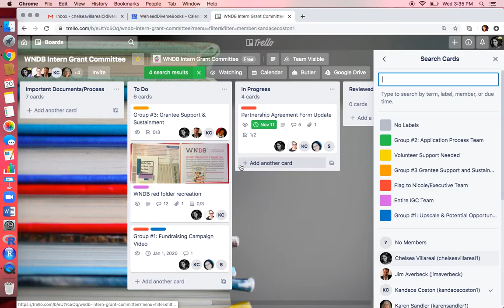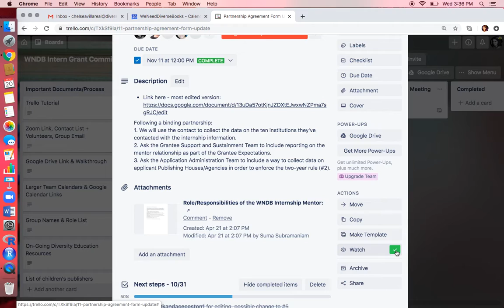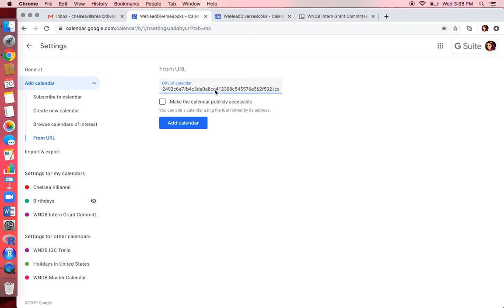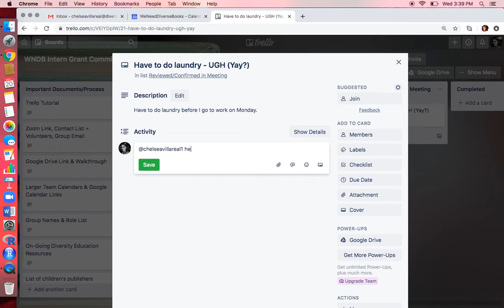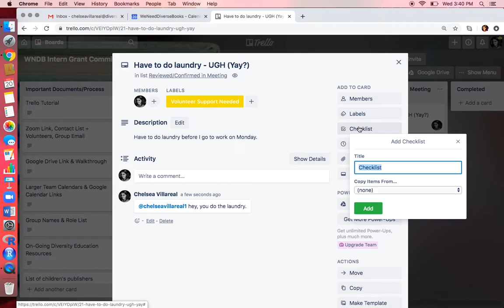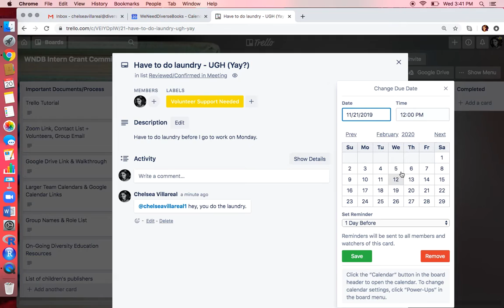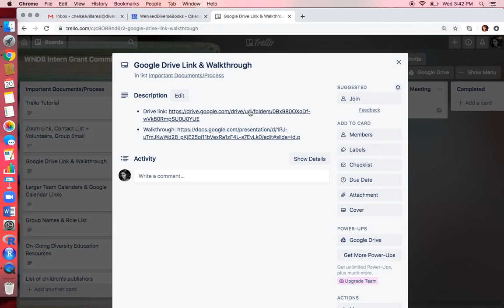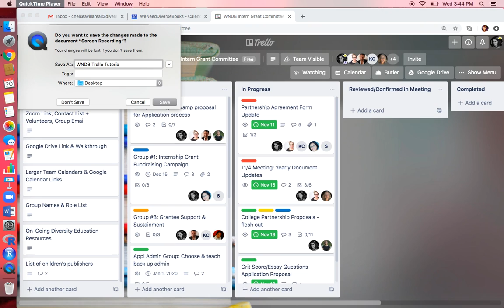WNDB Trello Tutorial